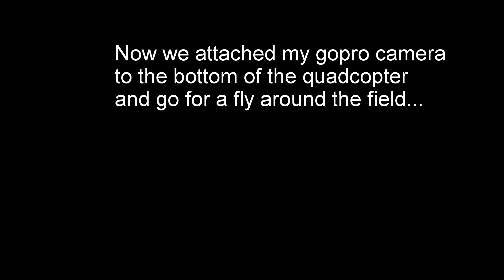Silver hatrick! and a flight around the field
Coil to the soil dig with jetskijohn and Jackie.
I found 2x half crown, 1928 Irish and 1941 plus a 1920 sixpence.
We then got a demo of John's quadcopter and decided we'd tape the gopro I film with to the quadcopter and give it a short trip around the field! it was extremely windy and John was having trouble keeping it steady with the extra weight of the gopro.